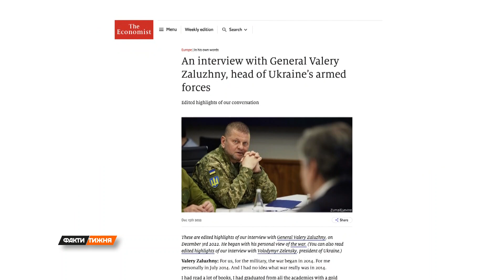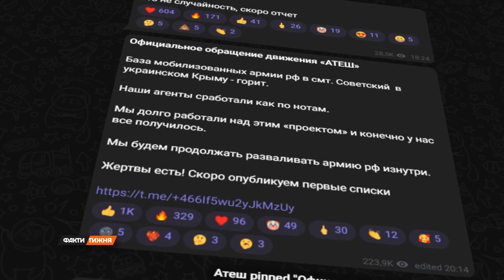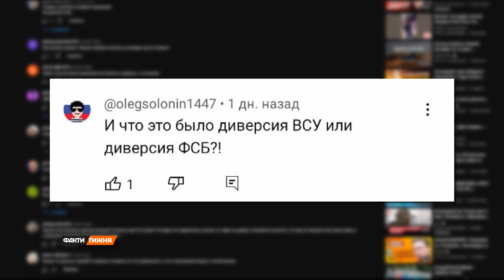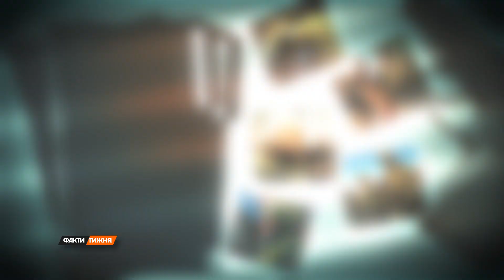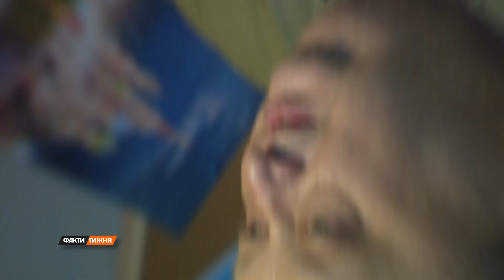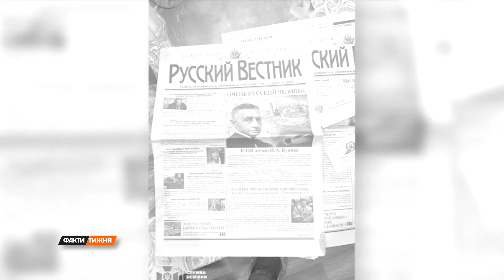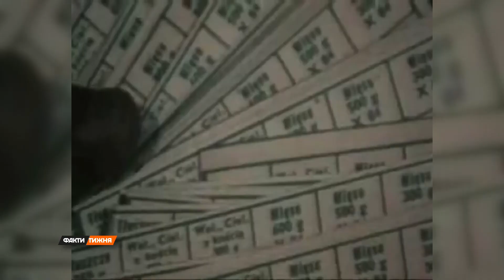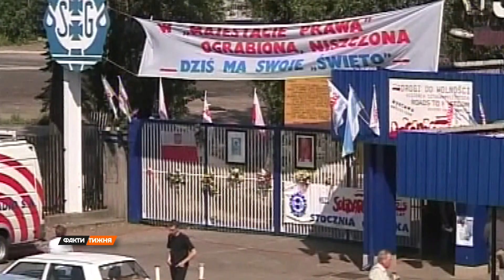Факти тижня – повний випуск від 18.12.2022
Дивіться у новому випуску "Фактів тижня" від 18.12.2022:
00:00 - Анонс
01:28 - Хто краще готовий до зимових баталій? І на чиєму боці воюватиме Генерал Мороз?  Павло Васильєв – як і Валерій Залужний – реалістично оцінив ситуацію.
14:26 - Цього тижня в Росії знову горіли торгові центри, військові частини, заводи. Хто спонсор цього свята? Російська недбалість чи місцеві партизани? І чого чекати далі? Розбиралася Алла Чиж
27:08 - Опоненти Пригожина застосували проти нього важку зброю - згадавши пікантні моменти з тюремного життя Пригожина. Олександр Мельников оцінив шанси - хто кого з'їсть першим?
39:36 - Для  Росії агенти в рясах  - норма. Хто і для чого сформував цю армію фахових шпигунів, що править служби по храмах і закликає до вбивств - розбирався Павло Васильєв.
51:54 - Чому олів’є та шуба тепер не просто салати. Про це наш Максим Крапівний поговорив з популярним ресторатором і захисником українського борща  - Євгеном Клопотенко.
58:24 - Цього тижня поляки згадують, як 13 грудня 1981 року комуністи запровадили у Польській народній республіці воєнний стан. Аля ця подія врешті стала початком кінця радянської влади у всій східній Європі. Очевидців тих подій знайшла у Польщі Валерія  Черненко.